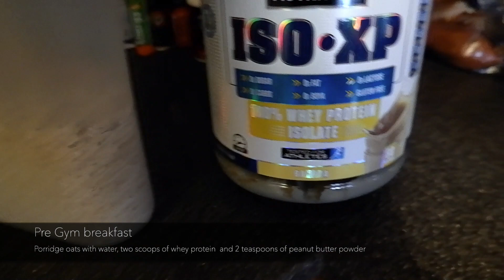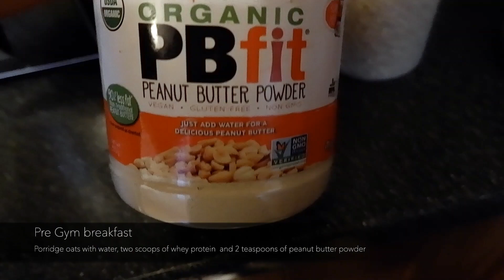BOOTY AND LEG WORKOUT WITH BREAKDOWN| Vlog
Hello lovelies!
Here is my leg/booty workout.
*Correction - I got mixed up with lbs and KG in the leg extension and hamstring curl!*
First time taking my camera to the gym and balancing it amongst various things! I’ve put the full breakdown in the video, if you give it a go be sure to tag me and lemme know how you get on 🙌🏽 I’m not a PT but these are a few things what work for me. Hope you find this helpful!

Olivia oxo

PERMISSION GRANTED from Tyreeeezy to use audio. Song Tyreeeezy (ft. Alize) - Vacation.